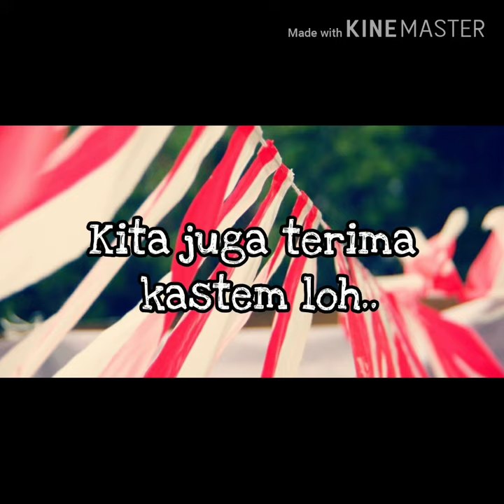Jual Umbul - Umbul Murah Di kebon Jeruk Jakarta | WA 08986862161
Jual Bendera dan umbul - umbul murah di kebon jeruk jakarta  ( BAYAR DI TEMPAT )